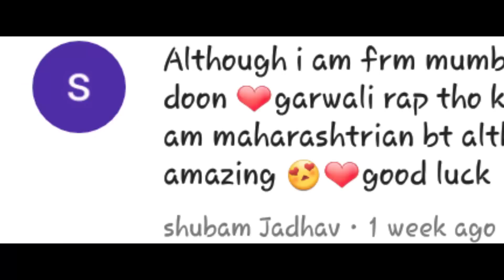HILLYWOOD||Official Video||Latest pahadi rap song||by-Rage100||Ak||Lancyraw||Mohit||Team Tornado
Song - Hillywood
Singer/rappers - Rage100,AK,Lancyraw
Lyrics- Rapper Ak
DOP - Rahul singh raichu
Editing- Rapper Ak
Colourist- Mohit gusain
Label- Team Tornado
Studio- NH72(Team-Tornado)

Hillywood is Full Dobe Track.